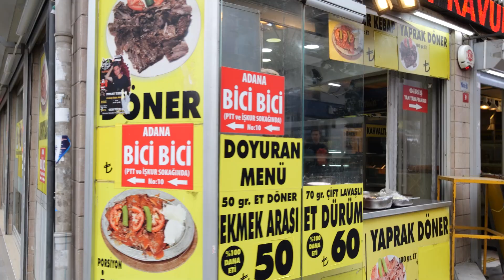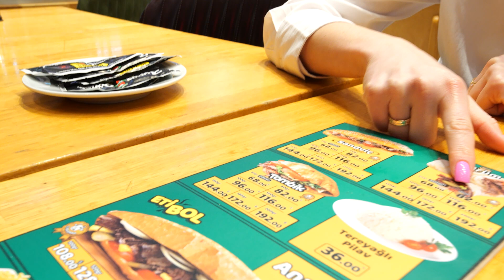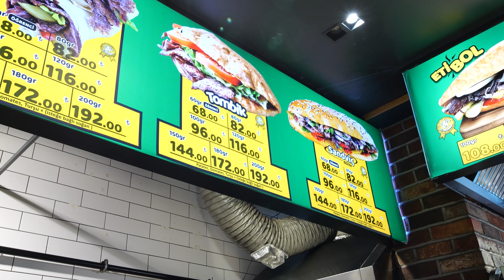MISTRZYNI OLIMPIJSKA TESTUJE NAJLEPSZEGO KEBABA! Kulisy HME w Turcji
Aniołek Matusińskiego próbuje słynnej kanapki Tombik w Stambule. Super Express sprawdza, czy turecki kebab zasmakował Małgorzacie Hołub-Kowalik